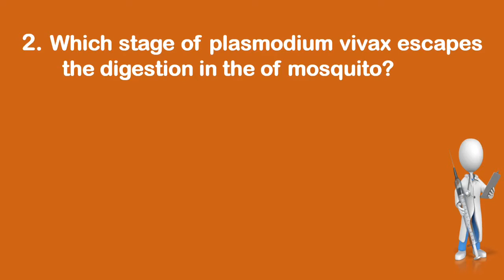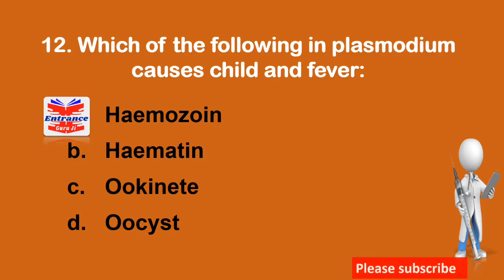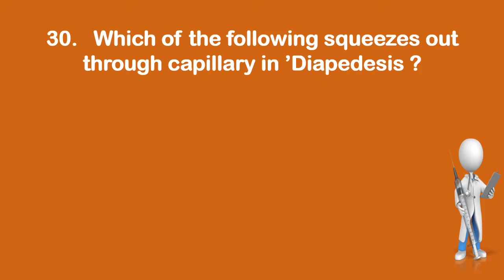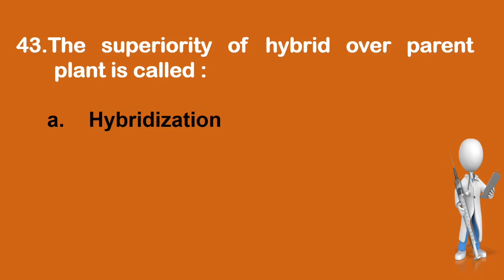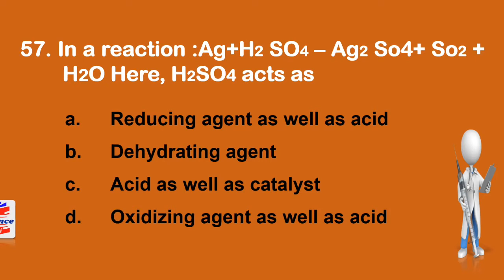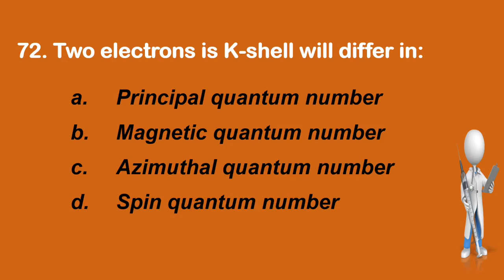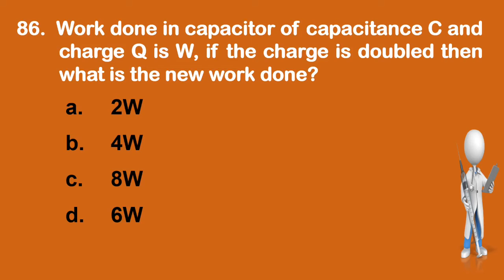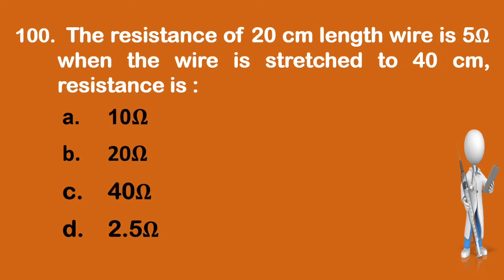iom 2014 Past Entrance Questions & ans Especially for MBBS, B Sc Nursing, BDS, BPH,B Pharma BAMS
Especially for entrance  Exam Preparation of MBBS, B.Sc. Nursing, BDS, BPH, B.Pharma BAMS, B.Opt., B.O.pt, B.S.c MLT & other Allied Science.
Practice these Past MCQs in Health sciences Category from the Past paper of IOM 2014 to ace your medical entrance examinations.

Currently, there are above 20 medical colleges in Nepal including both Governmental and Private sectors. There are few other institutes which are not affiliated with either Tribhuvan University or Kathmandu University such as B. P. Koirala Institute of Health Science (BPKIHS), Patan Academy of Health Sciences (PAHS) and National Academy of Medical Sciences (NAMS).

The Bachelor of Medicine and Bachelor of Surgery (MBBS) program in Nepal is a four and a half year integrated program with one-year compulsory internship training. The minimum time period for completion of MBBS course in Tribhuvan University is around six years which also includes internship whereas in Kathmandu University it takes five and half years.

Students who have passed the 10+2 examination or any other equivalent examination with the science background are entitled to apply for the admission into medical colleges in Nepal. It is vital for every student to choose the best college that would strengthen and give an edge to the career. So here is a list of Nepal’s top ten medical colleges.

Rank Name of the College  Address  Website